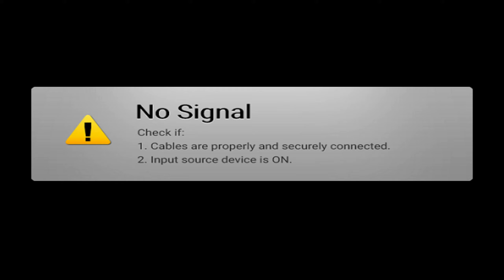Super Mario Odyssey #3 Verlorenes Land, Cityland, Polarland, Küstenland